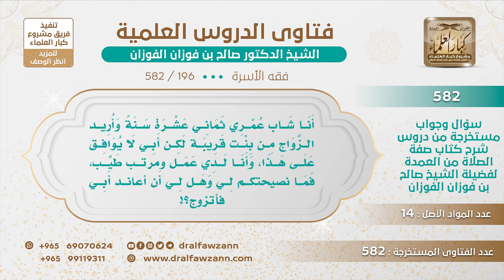[196 -582] شاب يريد الزواج من فتاة معينة، وأبوه يرفض ذلك، فهل يجوز له أن يعاند أباه ويتزوجها؟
-"السؤال: أنا شاب عمري ثماني عشرة سنة وأريد الزواج من بنت قريبة لكن أبي لا يوافق على هذا، وأنا لدي عملي ومرتبي طيب، فما نصيحتكم لي وهل لي أن أعاند أبي فأتزوج؟
الجَوَابُ: لا، تفاهم مع والدك وأقنعه ولا تستعجل، تفاهم معه لماذا يمتنع؟ ربما أن عنده ملاحظة ما دريت عنها أنت، فتفاهم معه وخذ رأيه.
للاشتراك في قناة الشيخ صالح الفوزان
سؤال وجواب من شرح صفة الصلاة ( 582 ) مقطع

للاستفسار والإقتراحات والدعم
رئيس الفريق
لمشروع كبار العلماء